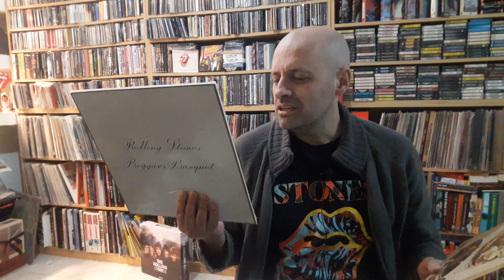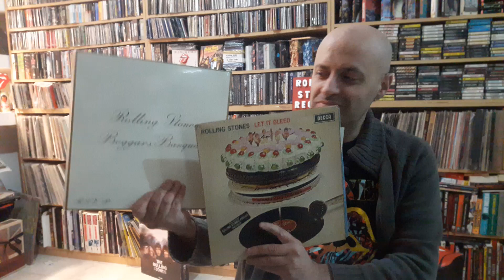FIGHT: Beggars Banquet vs Let it Bleed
Beggars Banquet o Let it Bleed? Fight el desafío stone

Dejáme en los comentarios cual es tu preferido

Podes ser MIEMBRO DEL CANAL apretando el botón UNIRME y siguiendo las indicaciones.para disfrutar de ventajas: